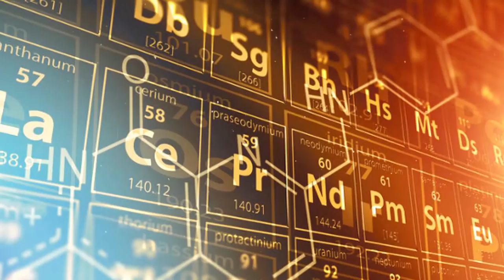a TERRA já foi uma ROSQUINHA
Use o código ESTRONDO durante o registro para ganhar 500 dobrões, o navio brasileiro Almirante Abreu, 20 camuflagens do Brasil, 3 dias de conta premium e 1 milhão de créditos.
O planeta terra que todos conhecem é um corpo celeste com uma forma redonda, esférica no formato de um globo, assim como os outros planetas. Porém nem sempre foi assim. A terra plana nunca aconteceu, mas a terra da forma de um donut, uma rosquinha, já foi uma realidade. O mundo que conhecemos era bem diferente, nem se quer possuía uma superfície terrestre e era feito basicamente de um vapor de poeira cósmica em altas temperaturas, e sua rotação era muito rápida, possuía alta velocidade. Dessa maneira a força centrífuga venceu a gravidade planetária e surgiu um buraco no eixo de rotação terrestre, indo do polo norte até o polo sul. Não havia continentes nem oceanos, apenas uma grande rosquinha orbitando pelo espaço ao redor do sol e isso tem a ver com o surgimento da lua.
Apresentação, Pesquisa e Roteiro: Davi Calazans
Edição: Rodrigo Fernandes
Corroteirista: Vinícius Penteado
Identidade Visual: Leonardo de Oliveira